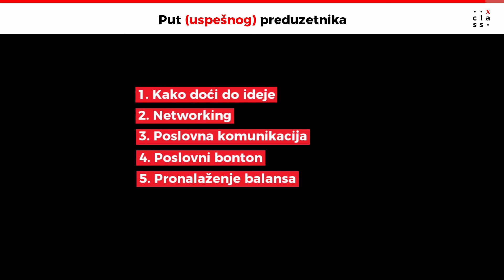Put (uspešnog) preduzetnika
Online istraživanje je pokazalo da preko 65% mladih u svojim 20tim želi da se otisne u preduzetničke vode.
Postati preduzetnik je relativno lako. Međutim, postati uspešni preduzetnik nije. On se ne postaje preko noći. Potrebno je uložiti trud i napor u sticanje odgovarajućih veština i znanja koje je danas teško steći ako se isključivo oslonimo na formalne vidove obrazovanja.
U početku nam se može činiti da je ovaj proces dug i naporan. Najčešće se mnogi pokolebaju pre nego što i razmisle o svim opcijama i mogućnostima koje ih mogu dovesti do cilja. Ali uz dobru pripremu i ako ispratite narednih 5 koraka, vaš preduzetnički put može biti precizniji, lakši i jasniji. Ovi koraci će vam takođe pomoći da uštedite vaše dragoceno vreme i resurse. A možda će baš oni napraviti razliku u tome hoće li vaš put ka preduzetništvu biti uspešan ili ne. Šta god bilo, uživajte u putu, to je najbitnije.
5 Koraka
1. Kako doći do ideje
4. Poslovni bonton
2. Networking
3. Poslovna komunikacija (pismena-usmena)
5. Pronalaženje balansa